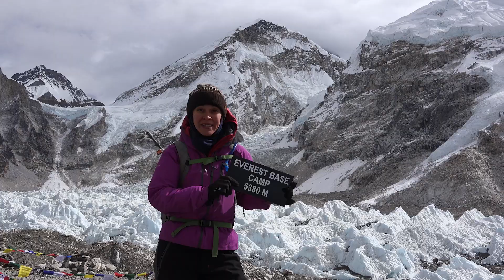Great Walks of the World - Trailer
Here's a taste of our upcoming series about hiking the Great Walks of the World.

Co-presenter: Tyson Salijevic
Director/Camera: Steve Willems
Producer: Jon Cohen